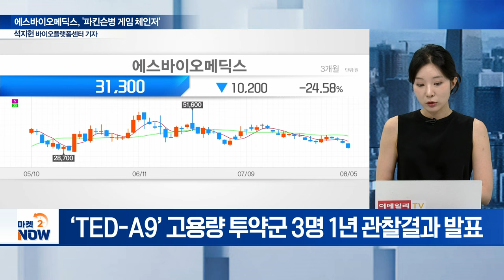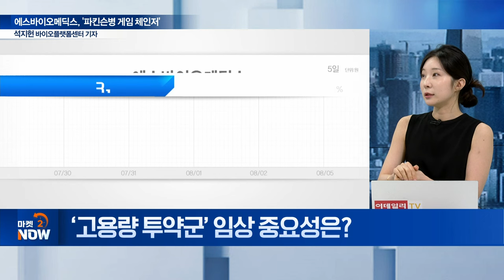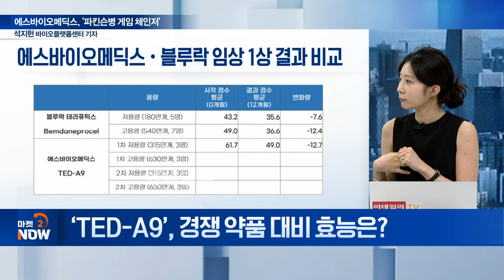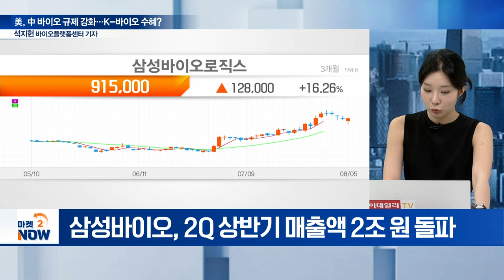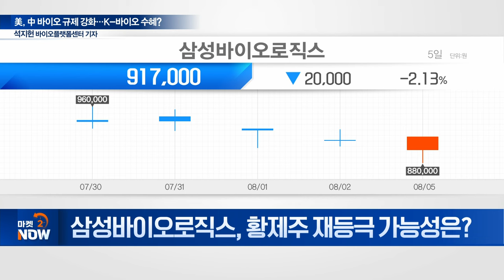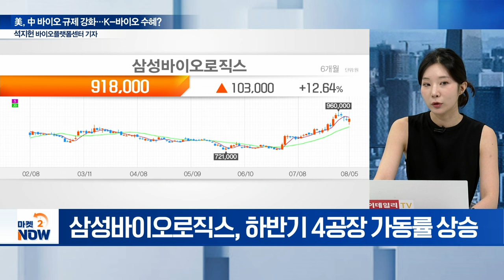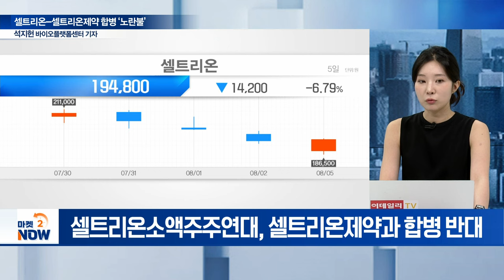에스바이오메딕스, '파킨슨병 게임 체인저'... 파킨슨 정복 시대 열리나 [이데일리 인사이트] | Market Now (20240805)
주제1: 에스바이오메딕스, '파킨슨병 게임 체인저'
Q. 파킨슨병 치료제 임상 순항?
Q. ‘고용량 투약군’ 임상 중요성은?
Q. ‘TED-A9’ 고용량 투약군 임상 결과 전망은?
Q. 추가 데이터 발표 일정은?
Q. ‘TED-A9’, 작용 기전은?
Q. ‘TED-A9’, 경쟁 약품 대비 효능은?

주제2: 美, 中 바이오 규제 강화... K-바이오 수혜?
Q. 美 생물보안법 추진... 주요 내용은?
Q. 美, 中 바이오 규제... 삼성바이오로직스 수혜는?
Q. 삼성바이오로직스, 황제주 재등극 가능성은?

주제3: 셀트리온-셀트리온제약 합병 ‘노란불’
Q. 셀트리온-제약, '합병 타당성' 검토... 변수는?
Q. 셀트리온-제약, 주주 반대에도 합병 강행?